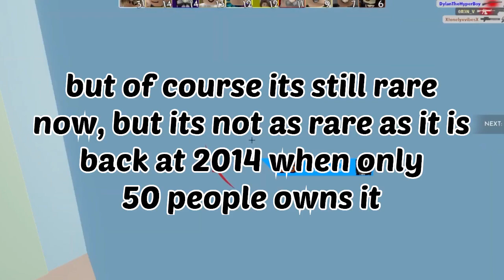The History of Corrupt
Hi, im Reaper Roblox and i upload roblox contents once everyday or even everyday. I also livestream sometimes, feel free to stop by anytime and chill out.